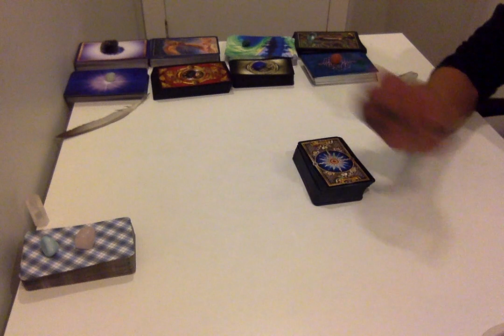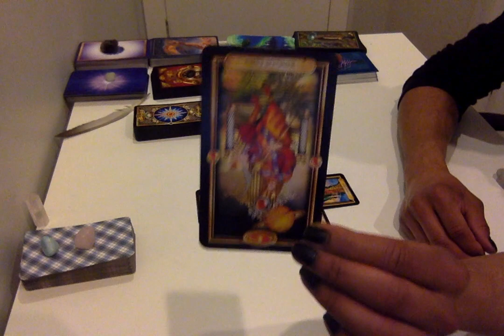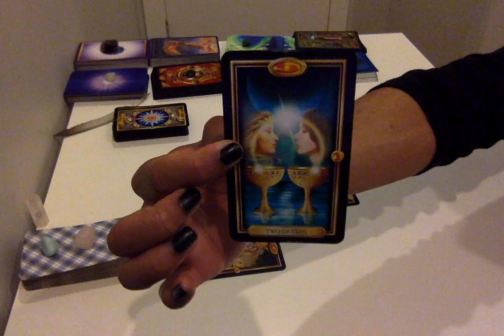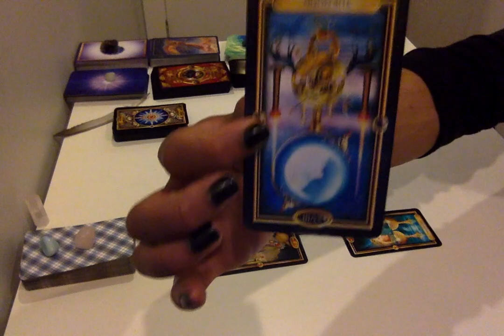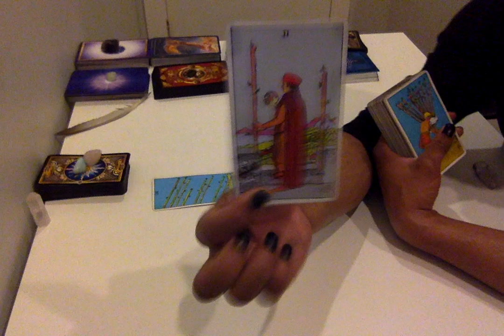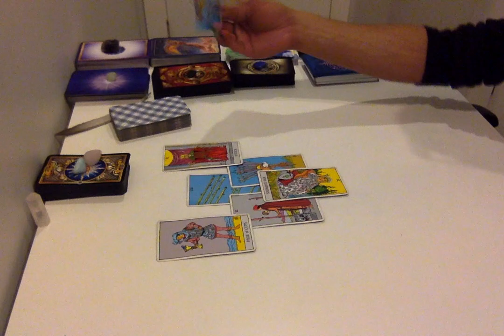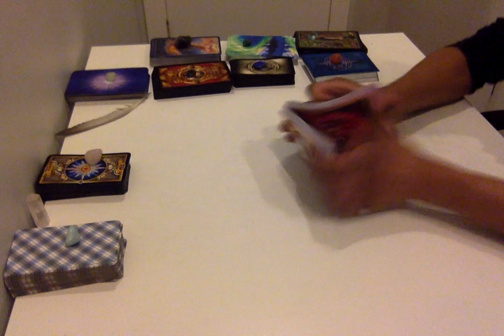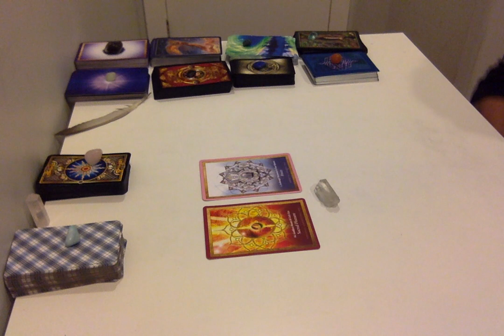* Everybody's Launching Forward!! * Twin Flames Weekly Mar. 19 - 25